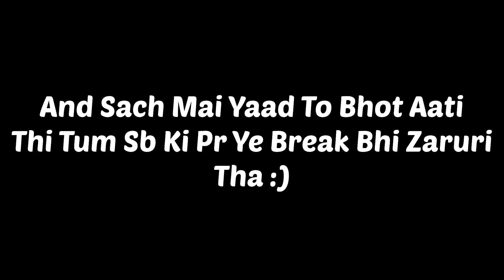I LOVE YOU JANTA🥲❤️